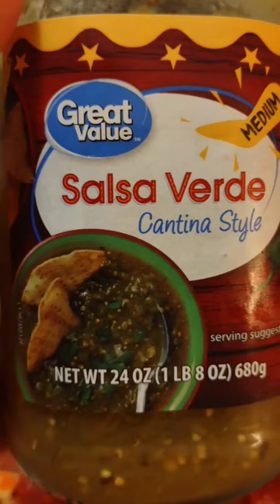Burrito de Picadillo! Yum!